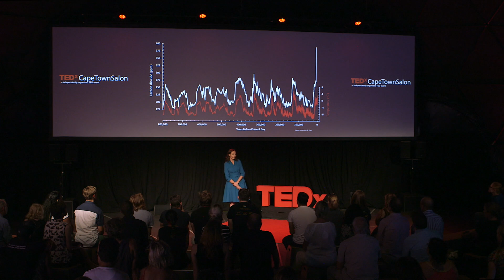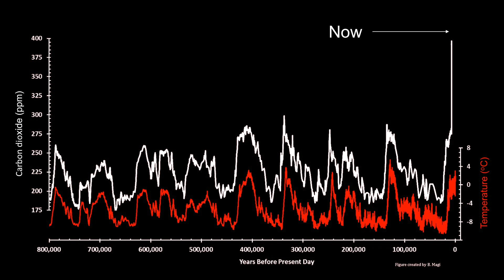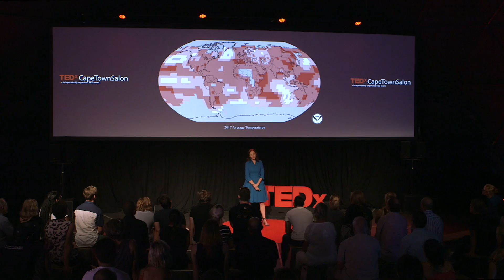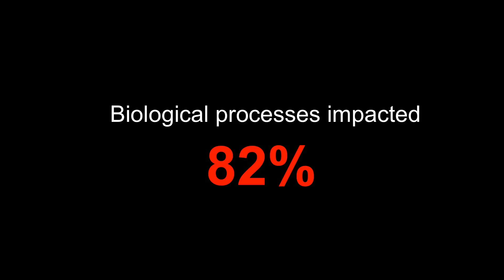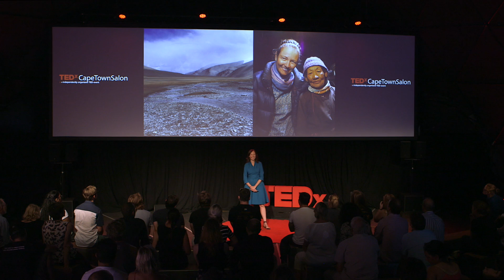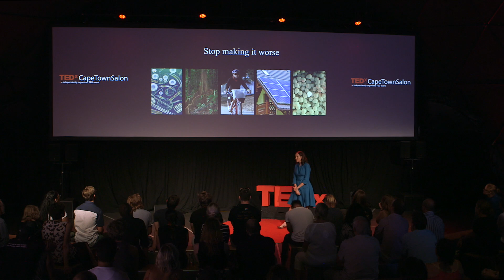Reconnect with Nature to Tackle Climate Change | Wendy Foden | TEDxCapeTownSalon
Dr. Wendy Foden is a conservation biologist who focuses on providing scientifically robust and pragmatic support for biodiversity conservation in the face of climate change. She is a Senior Researcher at the University of Stellenbosch, and chairs the IUCN SSC Climate Change Specialist Group. (Source: Conservation Symposium)

Nature, people and science are what gets Dr. Foden out of bed in the morning. She says: “I love nature! I also love people and I love science. I count myself incredibly lucky to have the chance to work with all three to bring about changes that make the world a better place.”

Wild spaces (the wilder the better) and clever, erudite people who are clear and innovative thinkers are what inspires this biologist. But Dr. Foden adds that she’s also recently become very aware of how important a sense of community is in providing the foundation for her happiness, as well as for stimulating innovation and ideas. Professor Wendy Foden is a conservation biologist who focuses
on providing scientifically robust and pragmatic support for
biodiversity conservation in the face of climate change. She is
an Associate Professor at the University of Stellenbosch and
chairs the IUCN SSC Climate Change Specialist Group. This talk was given at a TEDx event using the TED conference format but independently organized by a local community.